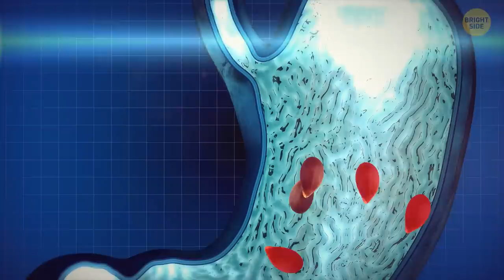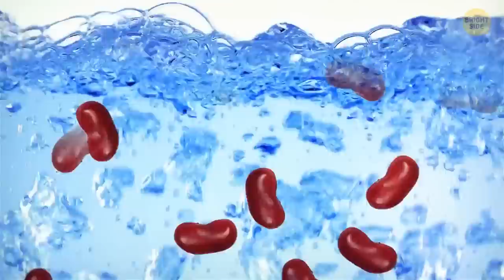17 Everyday Foods That Can Seriously Harm You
Even the most common foods you've been eating all your life can turn out to be dangerous for you. That unpleasant taste apple seeds have is there because of cyanide. Another danger lurking in your kitchen is potatoes – the ones with sprouts and green spots. Elderberries are known as a supplement to boost your immune system, but this medicinal plant needs to be handled and prepared with care, too. Let's find out what other fruit, vegetables, and nuts can do you more harm than good.